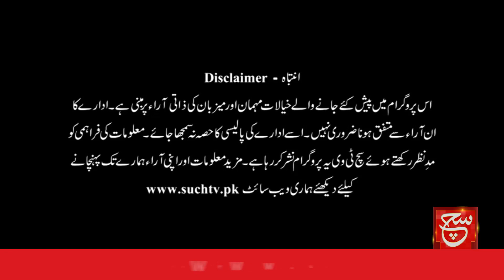Political Landscape | Nawaz Sharif's Return & Shifting Alliances | Aaj Ka Such | 05 October 2023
سیاسی بھونچال۔۔انتخابات اورنوازشریف کی آمد

Tabdeeli
Such Savera
Such Baat
Siyasat Aur Such
TalkShow
Aaj Ka Such
Bottom Line
Seerat-ul-Anbiya
Chalein Dekhte Hain
Play Field

Such News: Android Apps:
Such News iOS App: